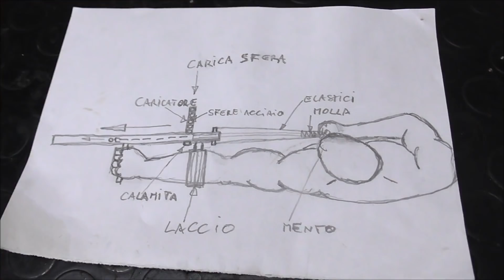Make a Slingshot Semi Automatic 12 Shots - Diy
Video demonstration do not do it at home;) !

Project almost totally recycled

Happy Halloween to everyone

Free Youtube Music: Run - Free Dog - Propeller - Grease Gun - Cockpit - To The Top